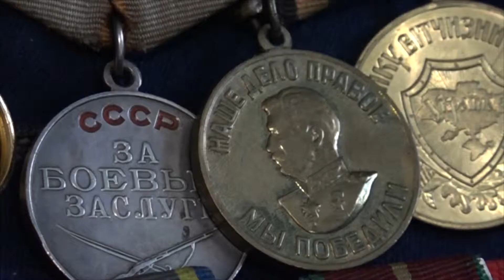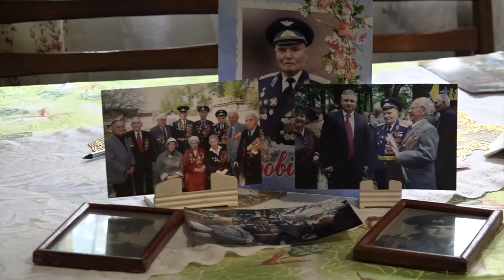Ветеран поділився спогадами про війну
Їхні очі бачили сотні битв, а руки робили тисячі пострілів. Вони – це історія Української держави в емоціях. Вони – це ветерани Другої світової війни. Ми цього не бачили, але можемо почути про це зі спогадів тих, хто героїчно боровся за перемогу.